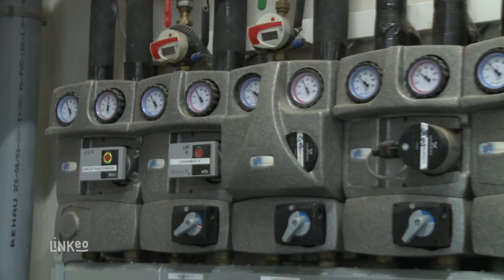SARL SALIN PERE ET FILS : Plombier Chauffagiste et installations sanitaires 39